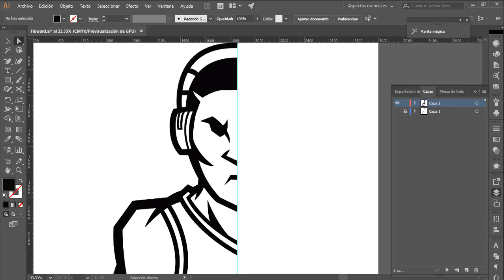Howard Leroy Mascot logo by HRob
Permanece conectado si te gusta lo que hago o quieres algun trabajo mio